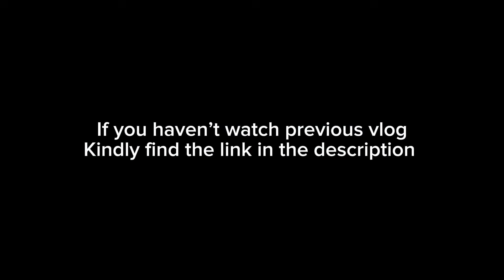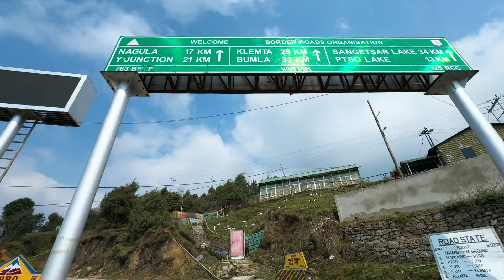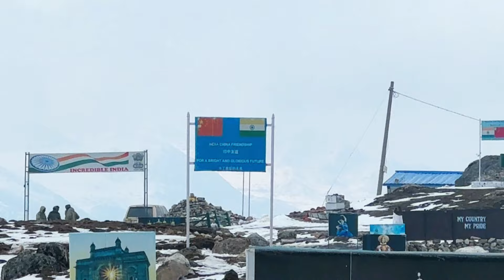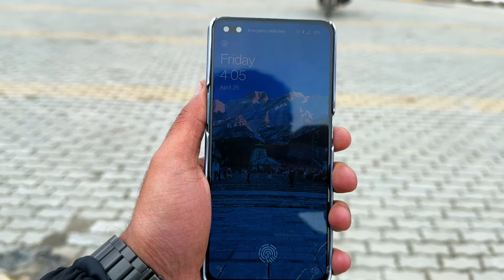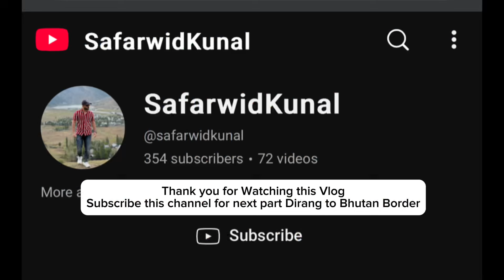Bumla Pass | Tawang to Bumla Pass | Sungester Lake/ Madhuri Lake | tourist places & Bumlapass permit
Bumla Pass | Tawang to Bumla Pass | Sungester Lake | Tawang tourist places | Bumla Pass permit

For Complete Itinerary DM/Call on
Meettoworld

If you missed my previous travel Series of Meghalaya, Sikkim & Darjiling , Rajasthan, Himachal, Kashmir & Devbhoomi then please check out the Playlist

(Bumla Pass, Bumla Pass permit, Sungester lake, Tawang to Bumla by bike, Guwahati to Dirang by bike, Bike road trip, Tawang bike trip, Tawang Inner line permit kaha se nikale, Bike rental in Guwahati, Budget stay in Dirang, Budget stay in Guwhati, How to travel Tawang, Tawang travel guide )